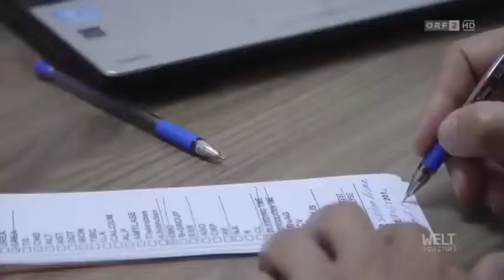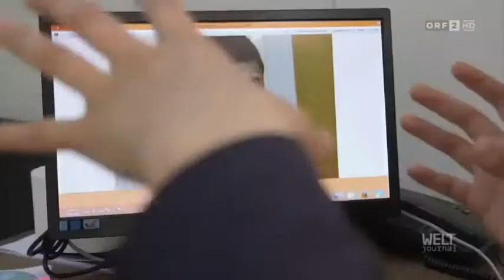Das Tagebuch eines syrischen Arztes DOKU 2017 HD